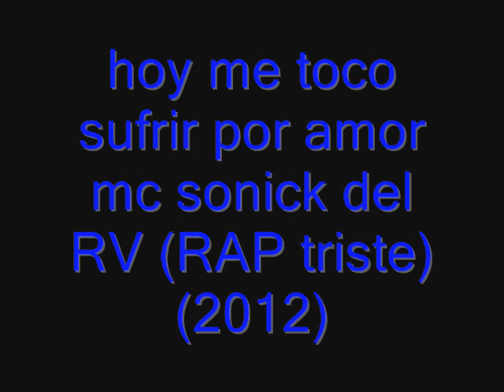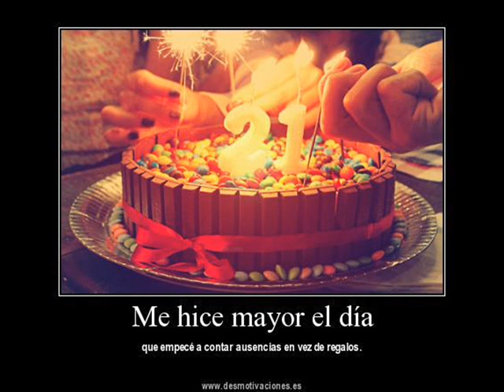hoy me toco sufrir por amor - mc sonick del RV (RAP Triste) (2012)